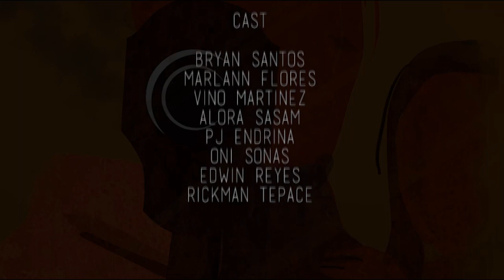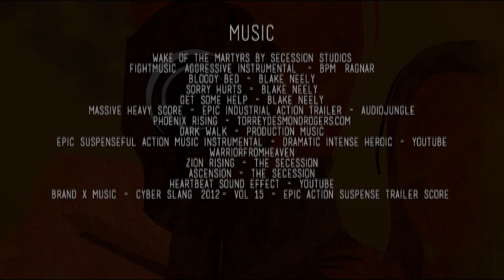Second Take Final Cut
In an unexpected twist of events, two actors learn what it takes to survive in the real world. As they leave their normal lives as actors, they take on the real bandits and hoodlums of the age. Contradicting the normal pace of events, these hoodlums won't know what hit them.

STARRING

BRYAN SANTOS
MARLANN FLORES

VINO MARTINEZ
ALORA SASAM
PJ ENDRINA
ONI SONAS
EDWIN REYES
RICKMAN TEPACE

BLACKOUT PRODUCTION

BRYLE FLORES
JANE CLAIRE BULAHAN
JEAN YANGA
DIANNE BUTIAL
NELISA BUENAVENTURA
VON LEROY MENDOZA